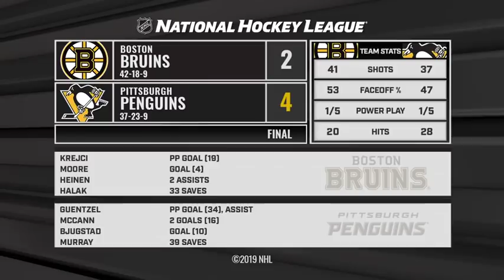Bruins vs Penguins Mar 10, 2019